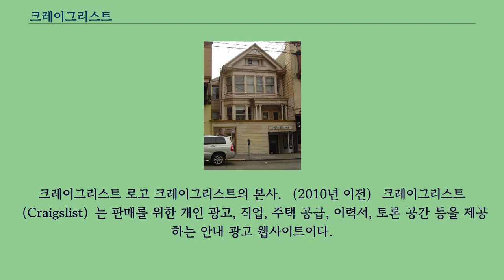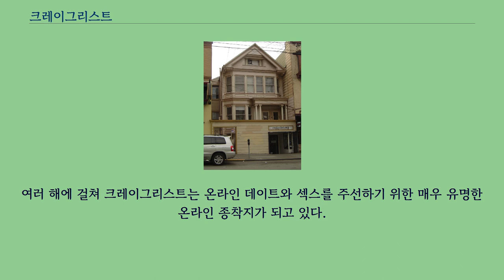크레이그리스트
크레이그리스트 로고 크레이그리스트의 본사. （2010년 이전） 크레이그리스트（Craigslist）는 판매를 위한 개인 광고, 직업, 주택 공급, 이력서, 토론 공간 등을 제공하는 안내 광고 웹사이트이다.
크레이그 뉴마크가 1995년 처음 시작하였다.
샌프란시스코 베이 에어리어를 시작으로 2000년 다른 미국 도시들로 확장을 시작하였고, 현재는 50개 국가에서 운영 중이다.
첫 14개 도시는 다음과 같다: 2008년 3월 기준으로 스페인어, 프랑스어, 이탈리아어, 독일어, 포르투갈어가 최초의 비영어권 언어로서 지원된다.
크레이그리스트는 사용자 플래그 시스템을 제공하여 빠르게 불법적이거나 부적절한 글을 식별할 수 있다.
사용자들은 크레이그리스트 지침을 위반한다고 생각되는 글을 플래그 처리할 수 있다.
플래그 처리에는 계정 로그인이나 등록을 요구하지 않으므로 익명으로 누구나 처리가 가능하다.
여러 해에 걸쳐 크레이그리스트는 온라인 데이트와 섹스를 주선하기 위한 매우 유명한 온라인 종착지가 되고 있다.
이 개인 광고 단락에는 "strictly platonic", "dating/romance", "casual encounters"과 같은 글을 허용한다.